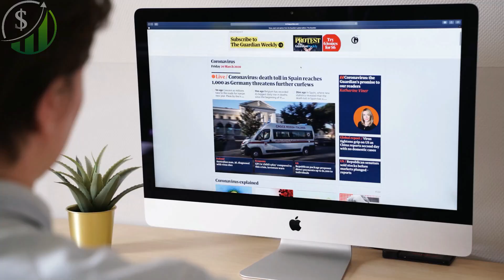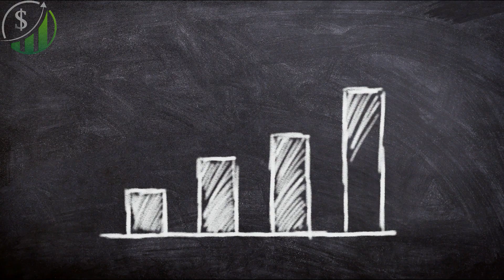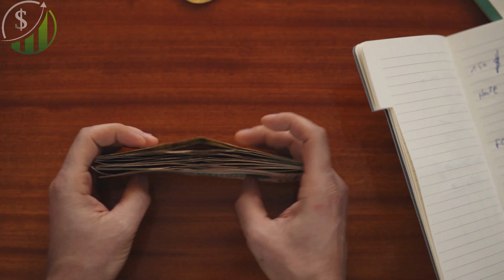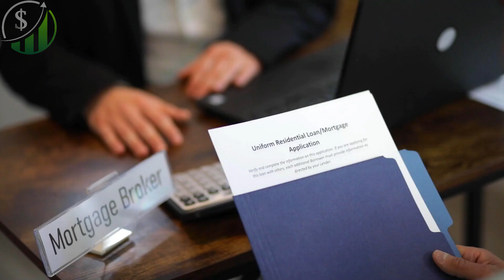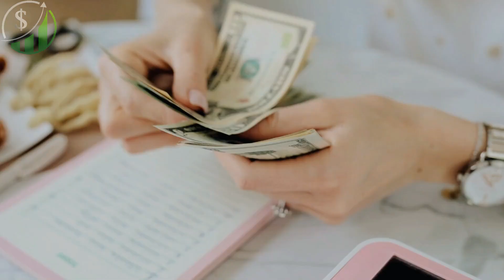Top 3 Grants/Programs for First Time Home Buyers (NACA, Bank Of America, USDA)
Welcome to EM3 Financial Freedom Strategies, where you learn how to manage your time and money to achieve financial freedom.

Video Intro:

Properties are expensive. In fact, only 65.8% of Americans own a home. This means that a large majority don’t have a home due to several reasons and one of them is lack of funds. This is probably the most common reason especially when looking at the major events that happened, these past few years, such as the pandemic.

However, if you are looking to minimize your expenses and make home acquisition much easier for you, you can choose to apply for grants or programs that can help you pay for your home particularly if you’re a first-time home buyer.

In this video, you will learn three programs or grants that you can apply to if you want to buy your first home! We always appreciate any kind of support.

If you’re going to apply for grants or programs, make sure to look at the details on their respective websites to ensure that your expectations align with what you get.

Welcome to EM3 Financial Freedom Strategies, where you learn how to manage your time and money to achieve financial freedom. If you want to know all the juicy details, then make sure to watch until the end!

U.S. Department of Housing and Urban Development

personal finance,financial freedom,financial independence,stock market,recession,financial education,debt free,passive income,make money online,frugal living 2023,smart money tactics,em3 financial freedom strategies,inflation 2023,inflation